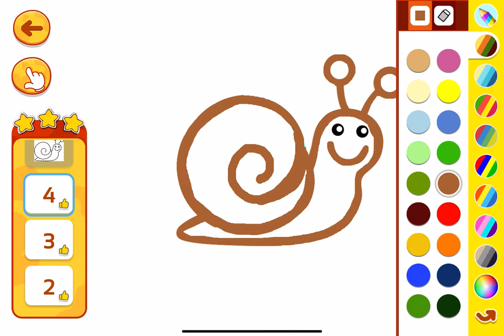Animal Draw - Gameplay Walkthrough Part5 - Draw Snail